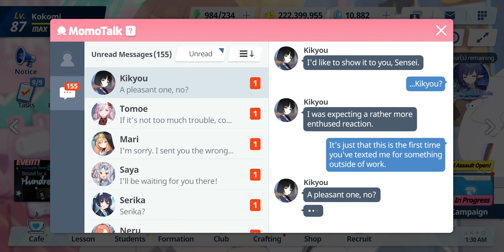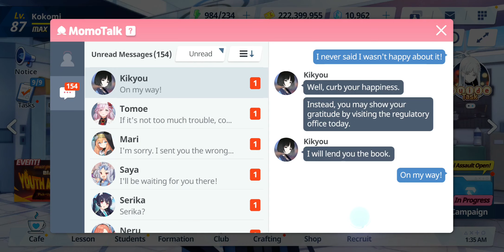Blue Archive - Relationship Story: Kikyou - EP 04. With an Open Heart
Date: 11-Jun-2024
✼ •• ┈┈┈┈┈┈┈๑⋅⋯ ୨˚୧ ⋯⋅๑┈┈┈┈┈┈┈ •• ✼
〓Commentary〓
The Blue Archive Kirara but it's not Genshin!
✼ •• ┈┈┈┈┈┈┈๑⋅⋯ ୨˚୧ ⋯⋅๑┈┈┈┈┈┈┈ •• ✼
Relationship Story: ‹With an Open Heart›
· After receiving a call from Kikyou, who wants to return the favor from last time, Sensei arrives at a Hyakkaryouran storage facility. Sensei enters, and Kikyou is there to express her gratitude.
✼ •• ┈┈┈┈┈┈┈๑⋅⋯ ୨˚୧ ⋯⋅๑┈┈┈┈┈┈┈ •• ✼
〓Official Sites〓
✼ •• ┈┈┈┈┈┈┈๑⋅⋯ ୨˚୧ ⋯⋅๑┈┈┈┈┈┈┈ •• ✼
✼ •• ┈┈┈┈┈┈┈๑⋅⋯ ୨˚୧ ⋯⋅๑┈┈┈┈┈┈┈ •• ✼
〓Other Links〓
Telegram: In in-game club description
In-game:
• ASIA ๑ TeaParties (Club ID: 13195)